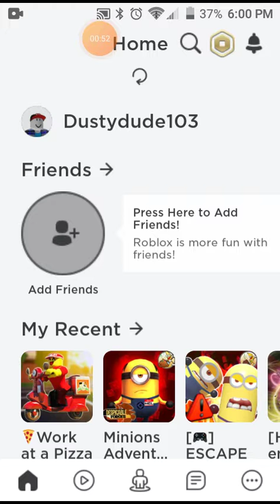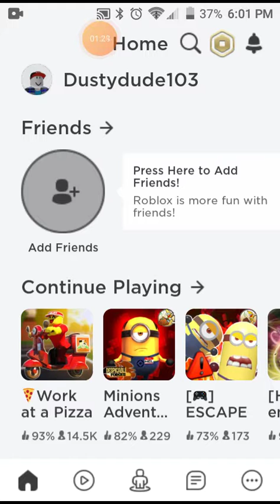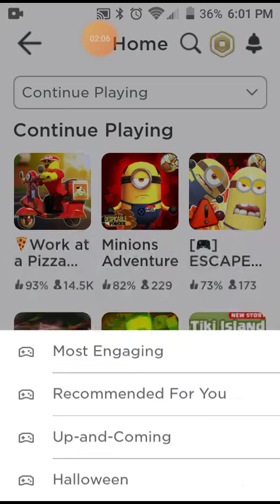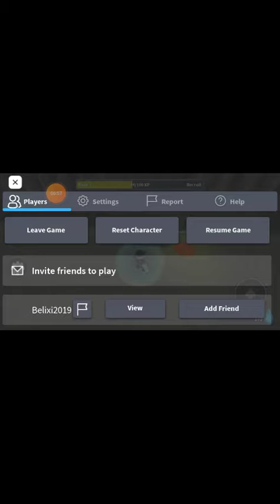playing on my old account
friend me on roblox friend Dustydude103 to be in a vid 👍